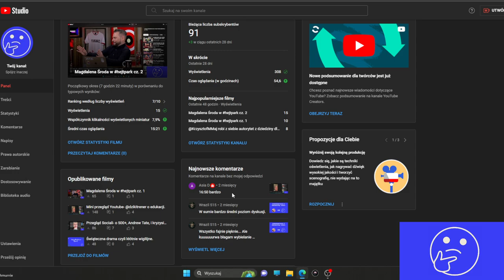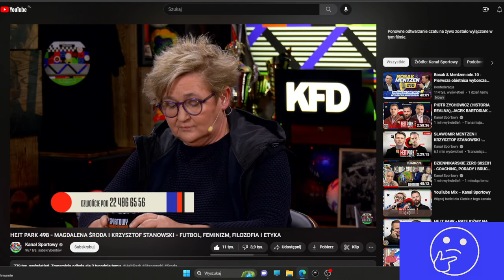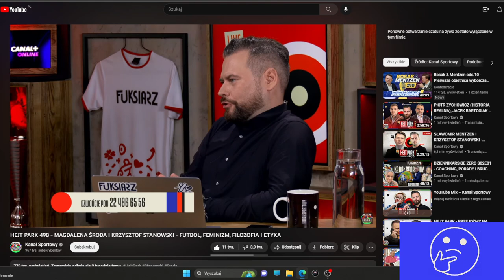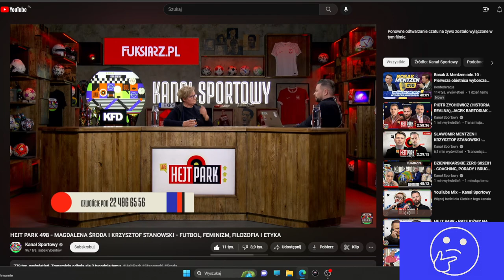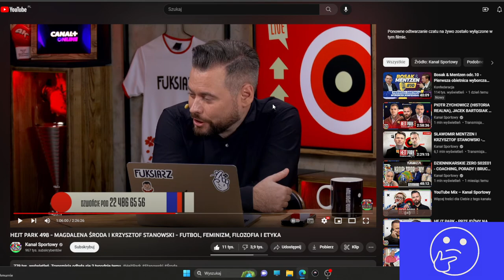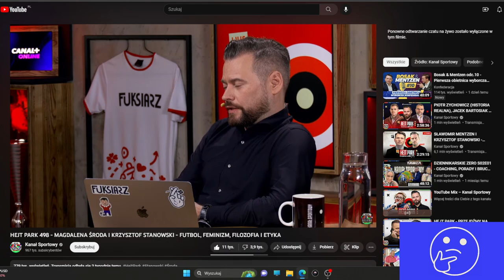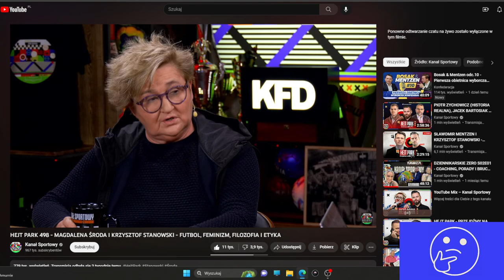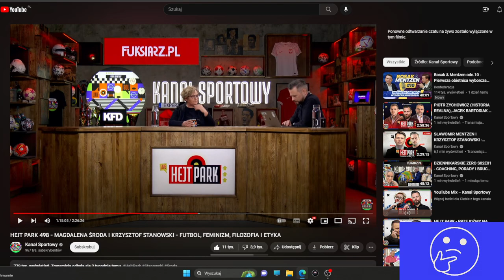Magdalena Środa w hejtpark cz. 3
Część trzecia tego jakże ciężkiego do oglądania filmu.